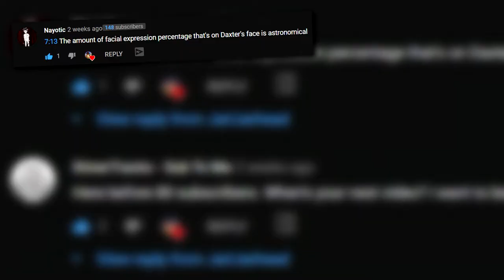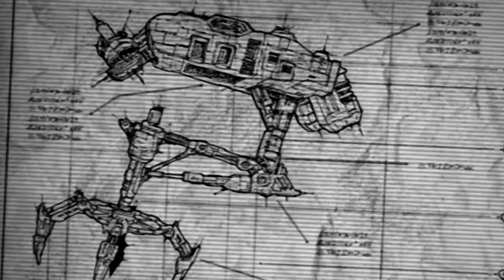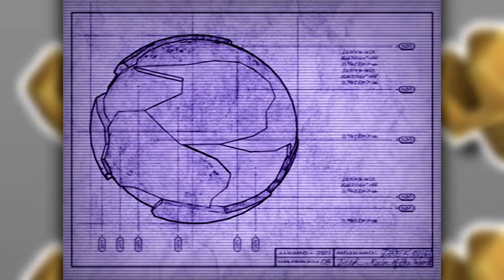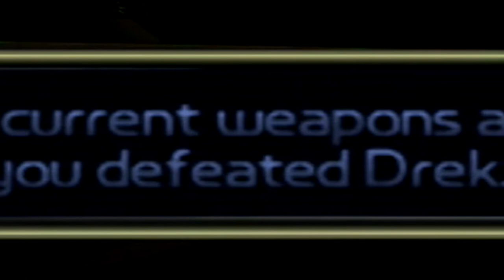A Retrospective on The STELLAR Debut of Ratchet And Clank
► TIMESTAMPS ⏱️

0:00 Intro, Presentation and Story
3:30 Gameplay and More Presentation
10:54 More Story and Bosses
14:30 Ending
15:15 Concluding Thoughts

► ABOUT RATCHET AND CLANK 🎮

Ratchet and Clank is a 3D third person planet hopping shooter platformer. Beginning on Ratchet's home planet, Veldin, Ratchet is seen working on a space ship. Cutting away to a factory on a nearby planet, a defective robot emerges, learns of a tyrannical businessman's plans to wipe out the galaxy, and escapes his homeworld. Crashing on Ratchet's planet, Ratchet wanders over to the crash site and takes Clank back to his house. From here Clank informs Ratchet of the dire situation and the two head off on a journey to save their galaxy.

► MY EQUIPMENT! 😈

🎙 Audio: Rode NT-USB w/ Voicemeeter Banana
🖥 PC: Lenovo Legion Y520
🎨 Graphics: Adobe Photoshop CC 2019
🎞 Video editing software: Sony Vegas 15

► CREDIT TO 🔽

► PLEASE REMEMBER! 🙇🏻‍♂️

- MrJarhead